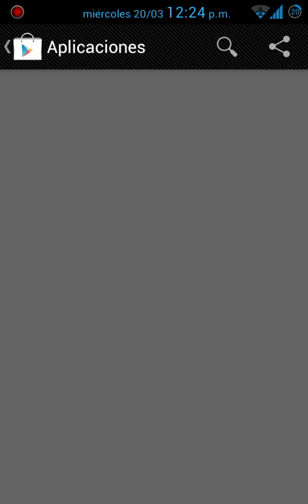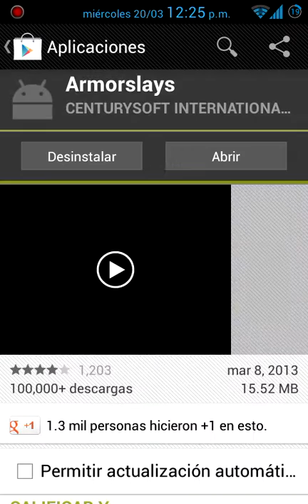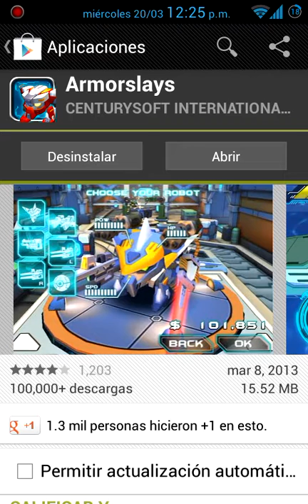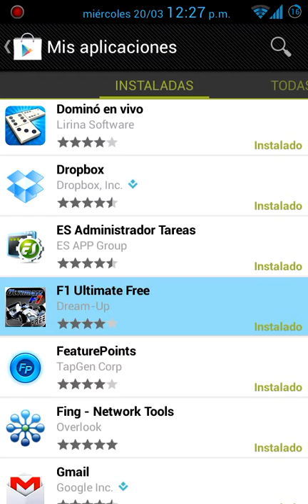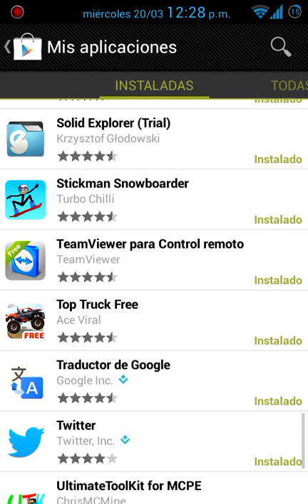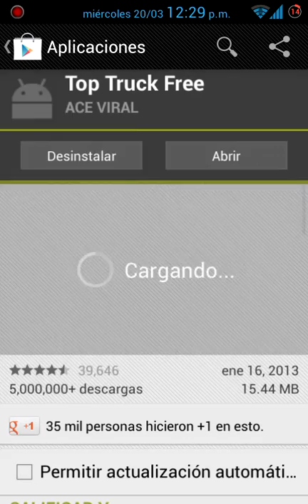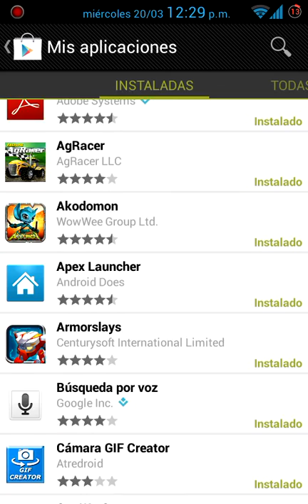9 Super Juegos Para Android Gratis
Todos gratis en la Play store :)